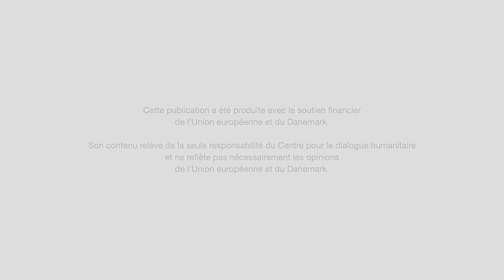Être médiateur agropastoral au Mali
Dans la région du Sahel, les conflits d’accès aux ressources naturelles opposant communautés nomades et sédentaires ne cessent de se multiplier le long des routes de transhumance. Rapidement instrumentalisés, ces micro-conflits nourrissent l’émergence de conflits armés intercommunautaires qui alimentent à leur tour l’insécurité régionale. Face au risque de militarisation croissante de ces conflits agro-pastoraux dans la région, HD appuie depuis 2015 des réseaux de médiateurs communautaires au profit de la résolution des conflits d’accès aux ressources naturelles à travers le Burkina Faso, le Mali, la Mauritanie, le Niger et le Tchad. Rencontre avec Marius Dako, médiateur agropastoral à Mandakuy au Mali.